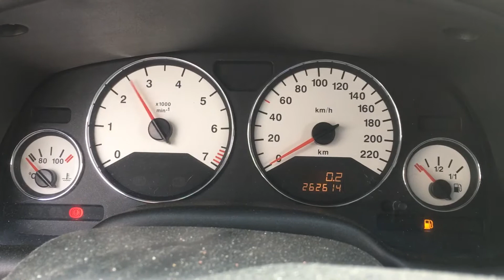S 4234 ДВС (Двигатель) Opel Astra G 2.0i X20XEV